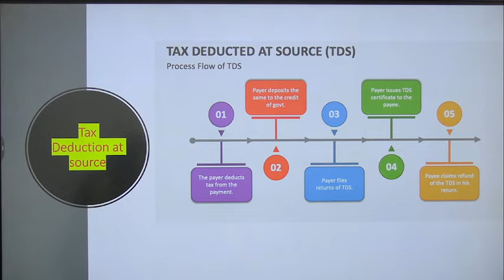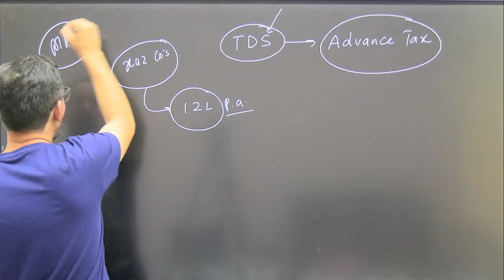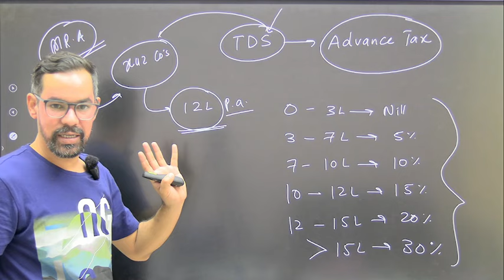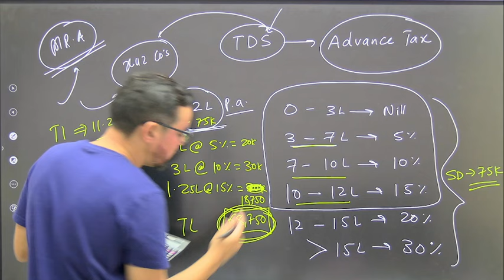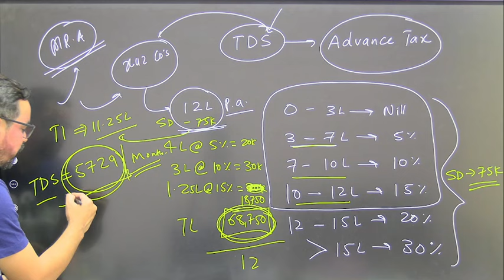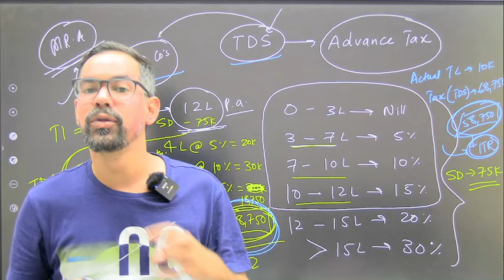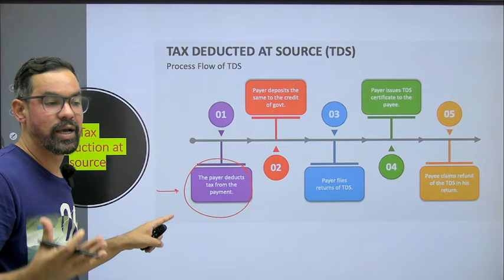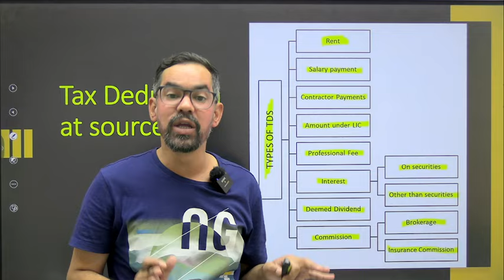TDS | Tax Deduction at Source | How TDS works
TDS | Tax Deduction at Source | How TDS works | Banker 360 | 10 Minute Show : For Bankers By Mahesh Sir